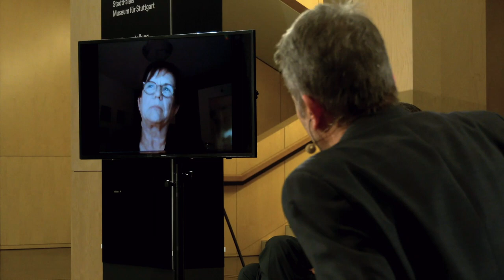Digitaler Diskussionsabend “150 Jahre Reichsgründung – Erinnern zwischen Müssen, Wollen und Sollen”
Am 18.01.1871 wurde vor 150 Jahren das Deutsche Reich gegründet und damit die deutschen Länder erstmals in einem Nationalstaat vereint. Wie an dieses für die deutsche Geschichte zentrale Ereignis nun zu erinnern ist, fragt das, den Abend eröffnende, Impulsreferat des Stuttgarter Historikers Prof. Dr. Wolfram Pyta. Moderiert von Dr. Thomas Hertfelder von der Stiftung Bundespräsident-Theodor-Heuss-Haus werden die Denkanstöße im Anschluss mit Dr. Christopher Dowe vom Haus der Geschichte Baden-Württembergs, Dr. Torben Giese vom StadtPalais – Museum für Stuttgart diskutiert. Die Veranstaltung findet in Kooperation mit der Stiftung Bundespräsident-Theodor-Heuss-Haus statt.